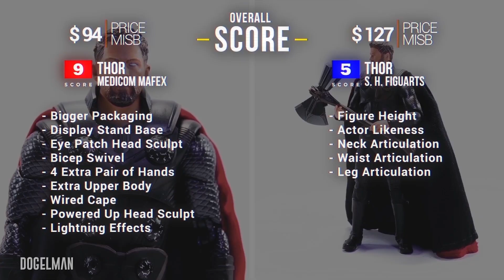THOR STOP MOTION FIGHT | ACTION FIGURE COMPARISON - MAFEX VS S.H FIGUARTS